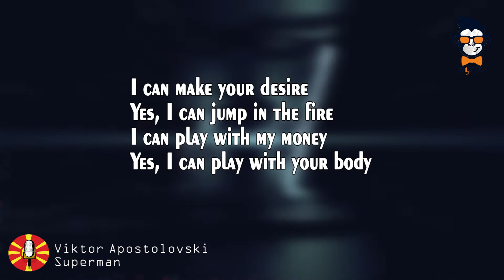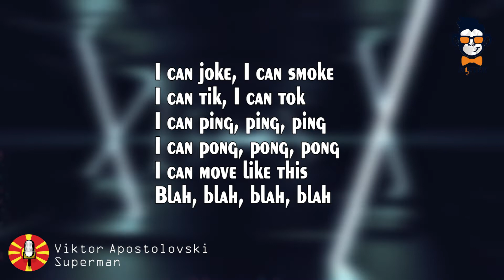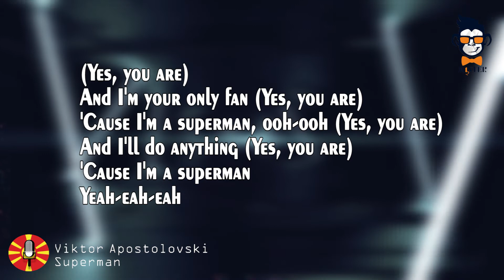Viktor - Superman - LYRICS (Eurovision 2022 - North Macedonia) 🇲🇰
Viktor Apostolovski - Superman - LYRICS
   @Eurovision Song Contest